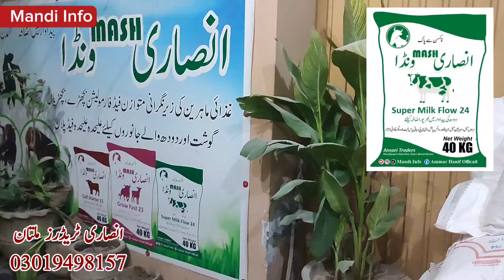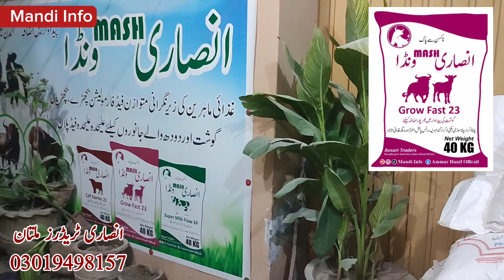Janwaron Ka Dudh Badhane Ka Wanda | Gay or Bhains Ka Dudh Badhane Ka Wanda | Ansari Mash Wanda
...Some Highlights of My Work...

... gay ka dudh badhane ka tarika
... wanda ghr pr bnany ka tarika
... gaye ka doodh kaise badhaye
... janwar ka doodh badhane wala wanda
... doodh badhane ka upay
... dudh badhane ka tarika
... buffalo ka doodh barhane ka totka in urdu
... janwar ka gosht badhane wala wanda
... janwar ka wazan badhane wala wanda
... gay ka doodh barhane kaliya kitna wanda khilana chaiya
... wanda banane ka tarika
... doodh badhane ka tarika
... buffalo ka doodh badhane ka tarika
... gaye ka dudh kaise badhaen
... how to increase milk and udder size of cows and buffalos
... agri and livestock farming
... how to increase udder and milk of cows and buffalos
... how to increase udder cow & buffalo's
... how to increase udder of cow and buffaloe
... how to increase udder size and milk of cows and buffalos,how to increase milk of cows and buffalos
... how to increase udder of cows
... how to increase udder size of cows
... increase milk of cows and buffalos
... how to increase milk